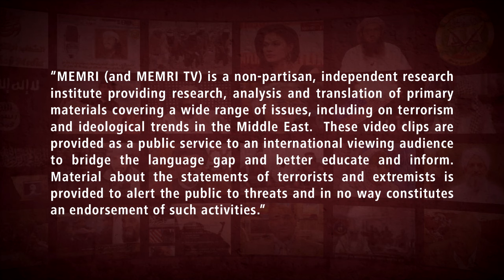Egyptian Journalist: Hamas Considers Lives Of Palestinians Cheap, It Does Not Care How Many Die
Egyptian journalist Ibrahim Eissa criticized Hamas in his October 18, 2023 monologue on Al-Kahera wal Nas TV (Egypt), saying that Palestinian lives are cheap to them and they do not care about the Palestinian cause. He said that Hamas did not prepare bomb shelters in order to protect its women and children, rather, it has prepared underground tunnels in order to shelter its weapons and ammunition. Eissa said that the result of the October 7 attack is that Hamas is destroying the Palestinian cause altogether, "under the pretext of waging resistance." He warned that the result of the October 7 attack might be the emigration of more than a million Palestinians or the death of 10,000 Palestinians.